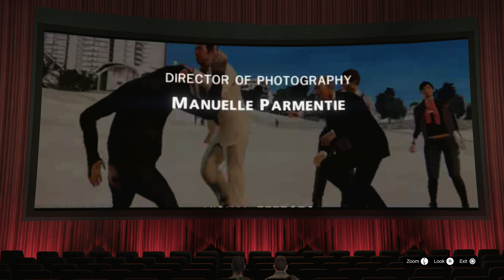Big Score -Grand Theft Auto V Let's Play Part 92